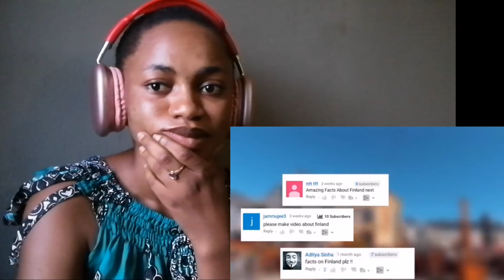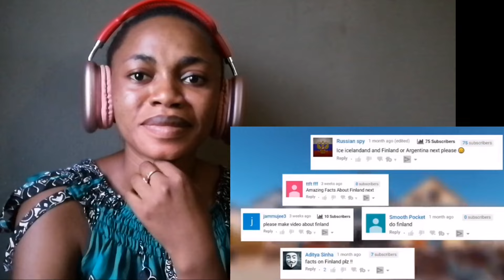Reaction To 10 + Surprising Facts About FINLAND 🇫🇮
This is my Honest Reaction To 10 Surprising Facts About FINLAND

⚠️You’re watching my reactions to this video/song so there’ll be pause and commentaries.

• 10 + Surprising Facts About Finland  ⚠️You’re watching my reactions to this video/song so there’ll be pause and commentaries.